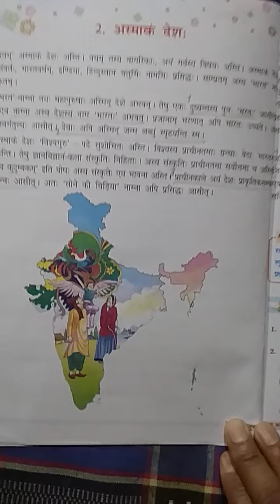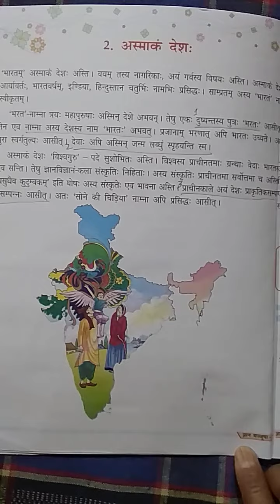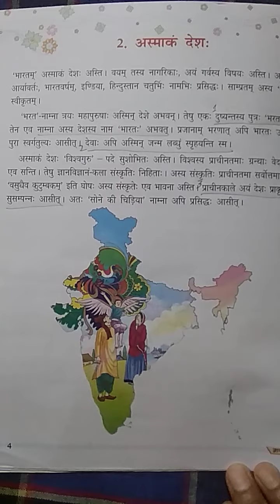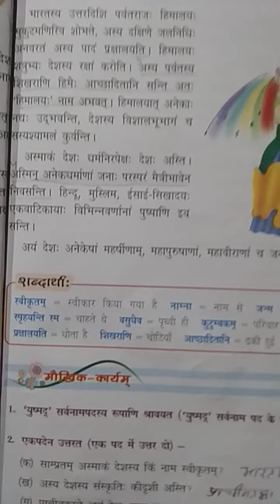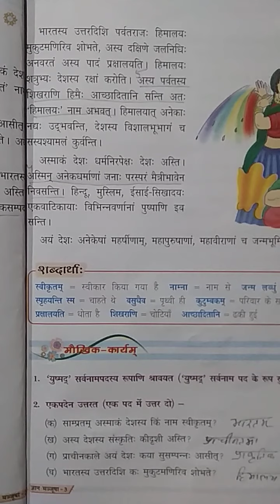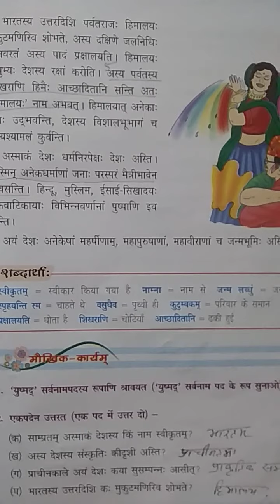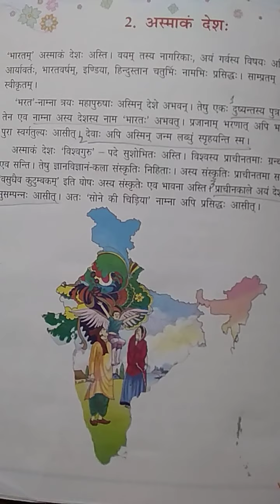Class 7,Sanskrit ,Lesson 2, by Usha Kiran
Lesson 2 - Asmakam deshah ,by Usha Kiran J M A